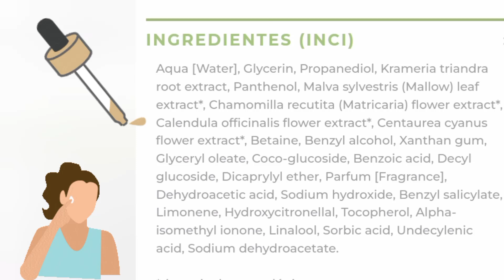Serum ultra hidratante natural // Biofficina Toscana